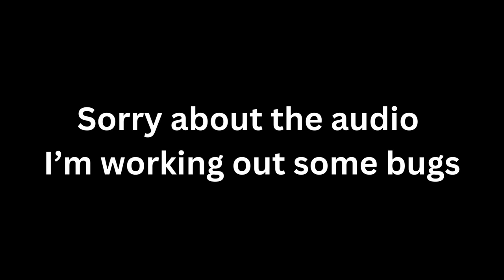First Time Watching Game of Thrones Season 1 Episode 2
Here's our reaction to episode 2 of the first season of GameofThrones

00:00 Intro
01:05 Reaction
23:10 Discussion